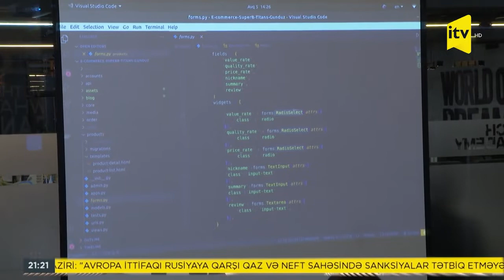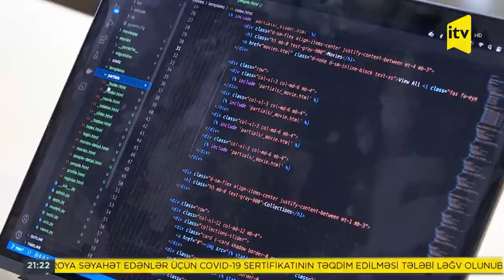"Technest" təqaüd proqramı Sizə nə verir?